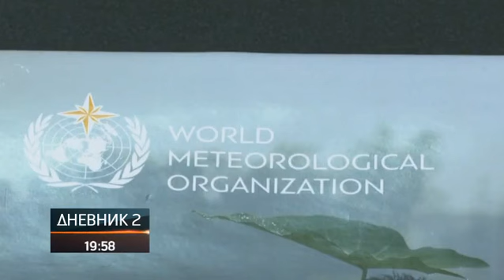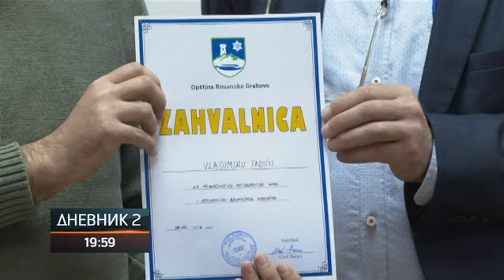Fotografija Bosanskog Grahova među najljepšim po izboru Svjetske meteorološke organizacije